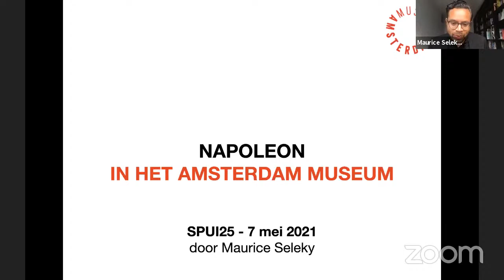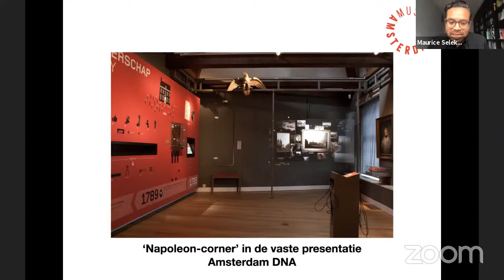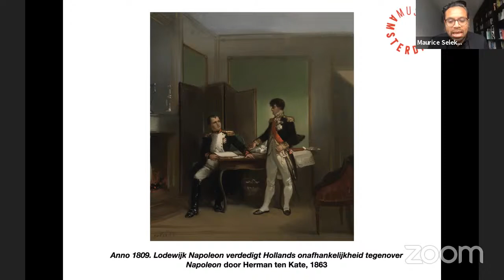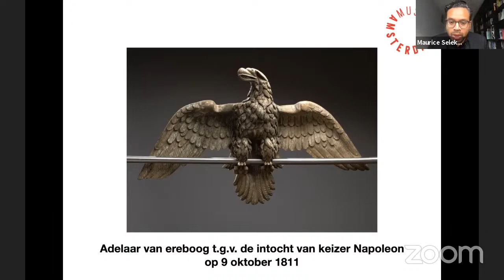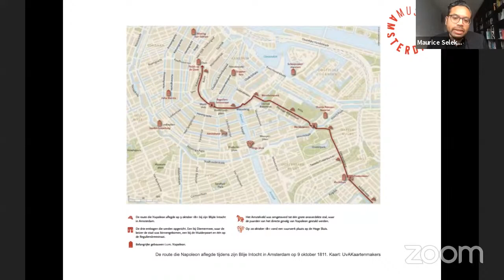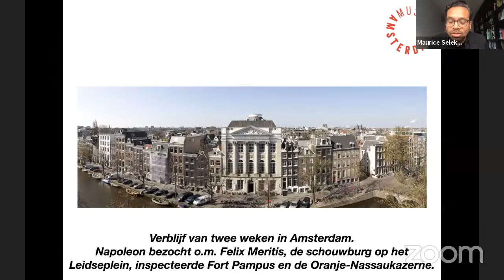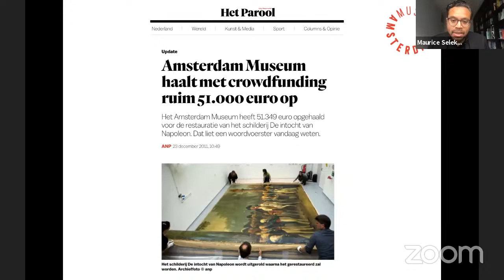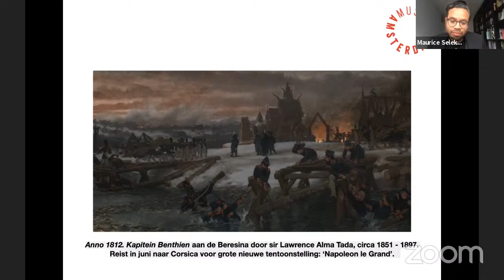Napoleon leeft! 200 jaar man en mythe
200 jaar geleden, op 5 mei 1821, overleed Napoleon Bonaparte op het afgelegen Sint Helena, waar hij zijn laatste jaren gebruikte om zijn mythe eigenhandig een definitieve vorm te geven. Een paar dagen later werd hij begraven in de schaduw van een grote wilg in de Vallée du Géranium, maar daarmee kwam het verhaal van de keizer niet tot een einde – integendeel: in de eeuwen die volgden werd er flink gesleurd met zijn lichaam en legende.